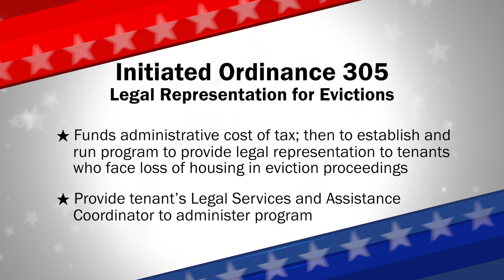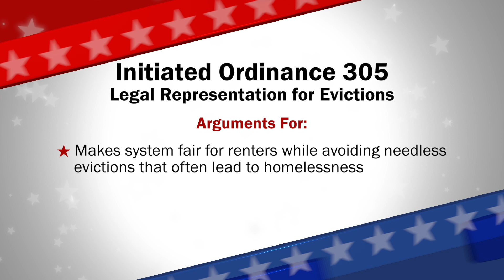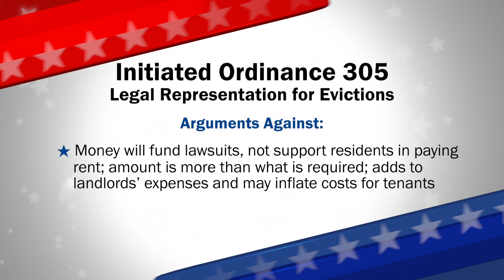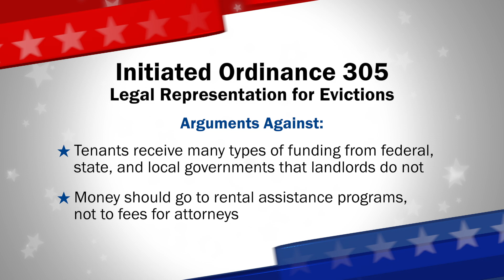Initiated Ordinance 305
Denver voters will decide on a variety of state and local issues this fall.  We look at the issues, with pros and cons for each, and the candidates for the November 8th General Election, on this edition of Denver Decides.